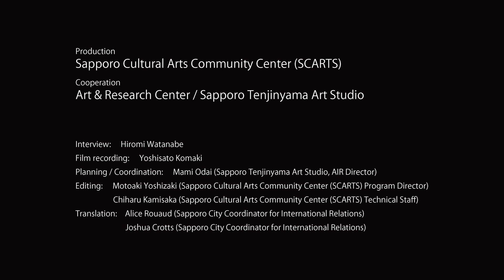森脇俊文（北海道スノースポーツミーティング実行委員会委員長）インタビュー：「雪育」「雪しぐさ」「雪育アート」について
冬のアート・プロジェクト関係者８人へのインタビュー映像
Filmed interviews with 8 people involved in winter art projects
Toshibumi Moriwaki (Hokkaido Snow Sports Meeting Executive Committee Chairman) on ‘Snow Education’, ‘Snow Gesture’, and ‘Snow Education Art’

さっぽろウインターチェンジ
北海道の冬を楽しく変えるアートプロジェクトの公開アーカイブ
Sapporo Winter Change
Open Archive of Art Projects Making Winter in Hokkaido More Enjoyable

アーカイブ「What’s Winter Art? －冬のアートを辿る－」
The archive “What’s Winter Art?”

札幌文化芸術交流センター SCARTS（公益財団法人 札幌市芸術文化財団）の企画運営・監修により、アートとリサーチセンター／さっぽろ天神山アートスタジオによる調査協力とデータ提供、及び各ページに明記した協力者により集められた情報を編集し、札幌市主催の事業「さっぽろウインターチェンジ」で2019年2月に展覧した内容であり、最新の情報を提供するものではありません。
The archive exhibition “What’s Winter Art?” contains research data provided by the Art & Research Center and the Sapporo Tenjinyama Art Studio. Collaborators who helped with collecting information are specified on each page. Information was compiled under the planning, management, and supervision of the Sapporo Cultural Arts Community Center (SCARTS) (Sapporo Cultural Art Foundation). This content was presented in the form of an exhibition during the project Sapporo WInterChange which was organized by Sapporo City in Feb. 2019. Thus, more recent up-to-date information is not provided.

アーカイブ利用上のご注意
Directions for use of the Archive

当サイトで提供する情報は著作権法で保護されています。著作権法に定められた範囲内で使用する場合を除き、無断で当サイト内の情報を複製、転載、改変、編集、販売等をすることはできません。当サイト内の情報を利用する場合には、あらかじめ札幌文化芸術交流センター SCARTSにご連絡ください。
All information provided on this website is protected under copyright laws. Apart from regulated use within copyright laws, any replication, modification, editing, selling, etc. of this website’s information without permission is prohibited. If you intend to use information published on this website, you are required to contact the Sapporo Cultural Arts Community Center (SCARTS) beforehand.